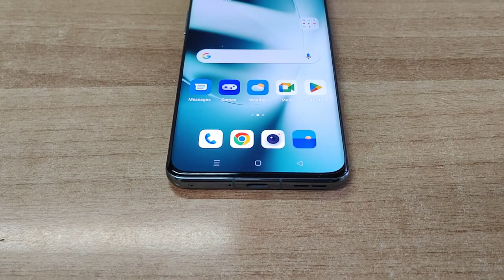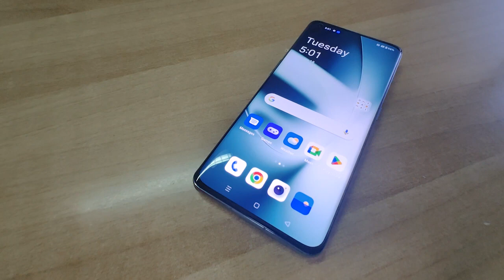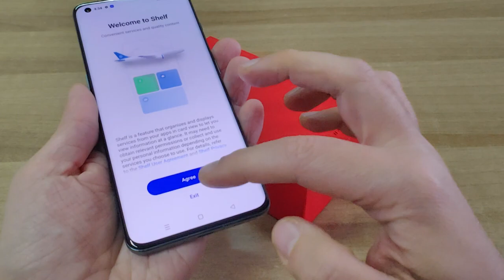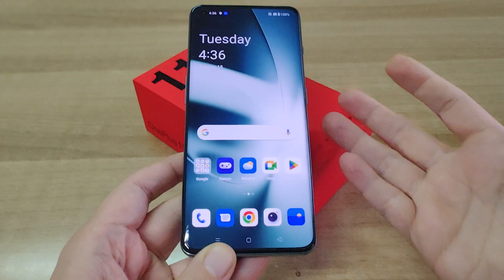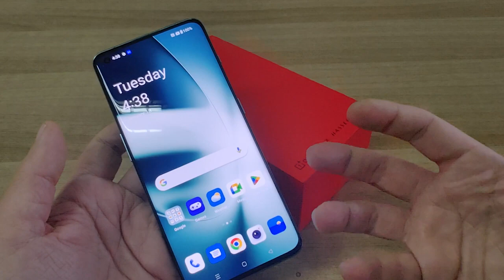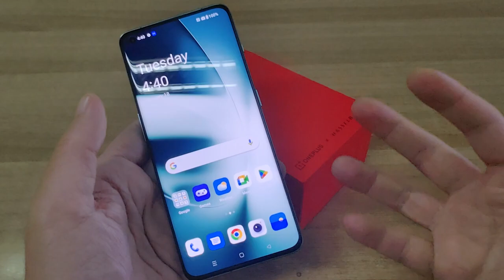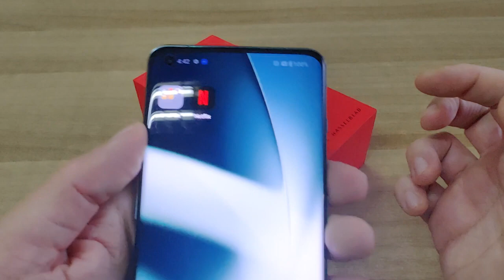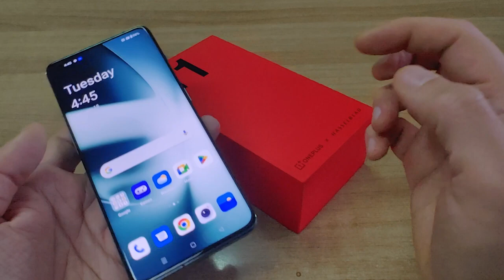Unboxing με το OnePlus 11! | Myphone.gr